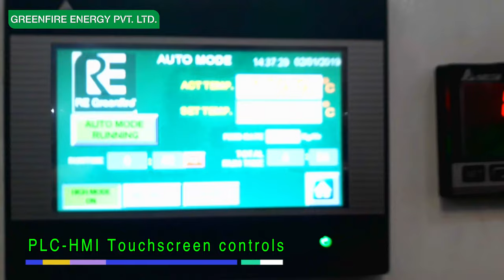500 KG CONTINUOUS FRYUMS LINE || PELLET BURNER || GREENFIRE ENERGY PVT LTD